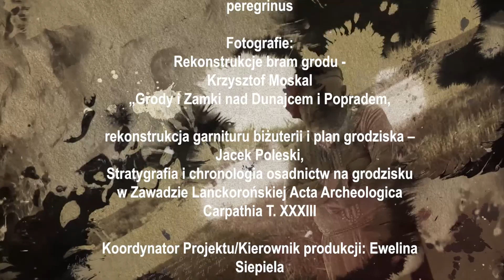Zakliczyńska e-powieść - 2. Skarbnik duszy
Zapraszamy do obejrzenia cyklu dziesięcioodcinkowego, filmowego serialu dokumentalnego o Zakliczynie i jego najbliższej okolicy.

Filmy są dostępne dzięki realizacji projektu Stowarzyszenia Promocji i Rozwoju Gminy Zakliczyn Klucz pt.  "Zakliczyńska e-powieść" dofinansowanego ze środków Narodowego Centrum Kultury w ramach Programu Kultura w sieci.

W ramach projektu chcielibyśmy państwu przedstawić dziesięć historii:
1. Historia tajemniczej trumienki; jest to opowieść o założeniu miasta Zakliczyn i kamiennej trumienki znalezionej pod schodami najstarszego zakliczyńskiego domu mieszczańskiego „Pod wagą.”
2. Skarbnik duszy; opowieść o grodzie wczesnosłowiańskim w Zawadzie Lanckorońskiej.
3. Cierpienie ciała, zbawienie duszy; opowiadamy w tym odcinku o św. Świeradzie z Tropia i współczesnym eremicie Grzegorzu z Melsztyna, który występuje w opowieści.
4. Wielki upadek sławnego rodu; to opowieść o rodzie Leliwitów melsztyńskich.
5. Sąd na Faustem Socynem; rzecz o Lusławicach, Braciach Polskich i prof. Pendereckim.
6. Zakazany pojedynek; historia sławnego pojedynku Adama Tarły i Kazimierza Poniatowskiego.
7. Demony Jakuba Szeli; czyli rzecz o rabacji chłopskiej i jej przywódcy Jakubie Szeli.
8. Julia, córka wielkiego Malarza; opowieść o roli kobiet w życiu Jacka Malczewskiego.
9. Zakliczyńscy Żydzi; co stało się ze społecznością żydowską w Zakliczynie.
10. Żołnierz Jana Pawła II; opowieść o twórcy Ośrodka Duszpasterstwa Akademickiego Dominikanów w Jamnej o. Janie Górze. W opowieści o ojcu Janie Górze opowiada o. Andrzej Chlewicki. Na zakończenie serialu zobaczymy również burmistrza Dawida Chrobaka.

Serial został przygotowany na podstawie scenariusza Dyrektora Zakliczyńskiego Centrum Kultury Kazimierza Dudzika, wyprodukowany na zlecenie Stowarzyszenia „Klucz” przez Grupa Reedy Media, natomiast kierownikiem produkcji i koordynatorem projektu jest Ewelina Siepiela.

Zachęcamy do zapoznania się z wszystkimi odcinkami, które będą emitowane na kanale YouTube od 20 września w każdą niedzielę i czwartek.